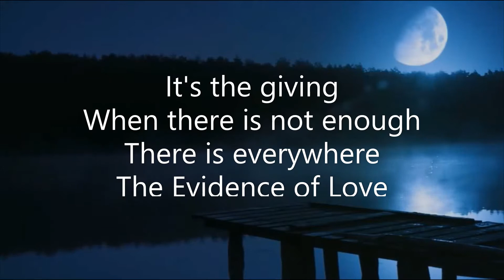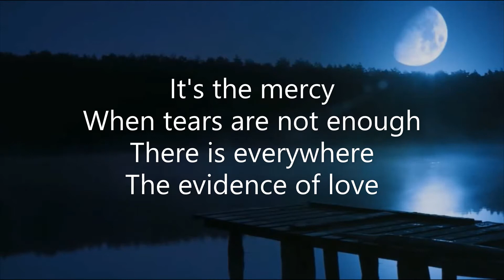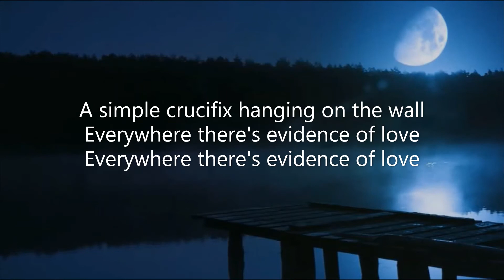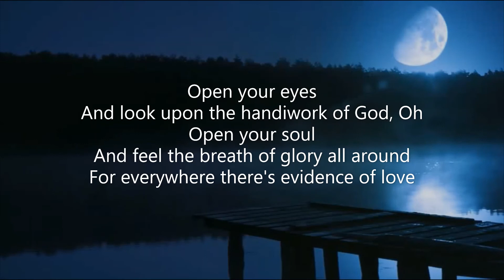Evidence Of Love A cappella cover Laurie and Chris Ebarb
*Something happen to the audio upon creating the video :-(  Our original a cappella audio engineered by Chris Ebarb had better audio quality.  The original files were not distorted-sounding like it is here.

EVIDENCE OF LOVE
Written by Bonnie Keen and Lowell Alexander
Originally recorded by FIRST CALL for their Sacred Journey album, 1993
Produced by Darrell Brown,  David Batteau, Marty McCall, Marabeth Jordan & Bonnie Keen.